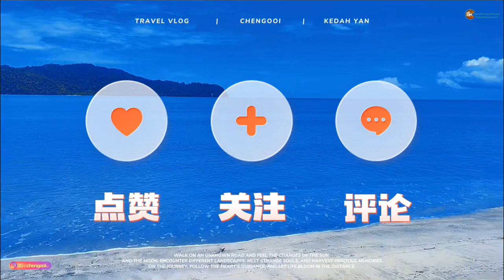【Vlog344】 被感染后的吉打 第 72 集 : Kedah Yan 海景榴莲园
探店地方&景点 :
~ Tanjung Jaga Orchard
~Pantai Tanjung Dawai Kedah